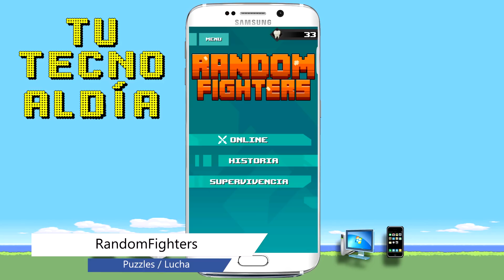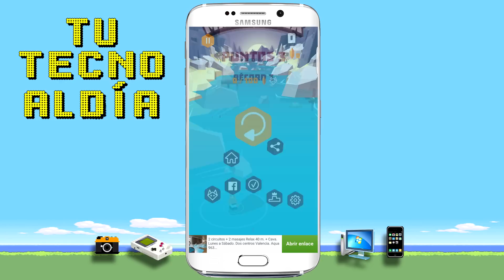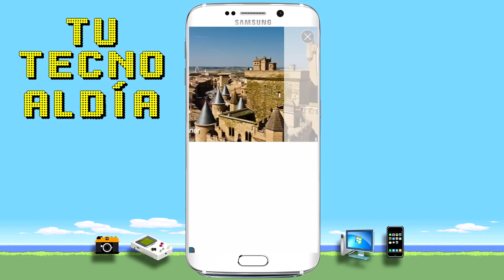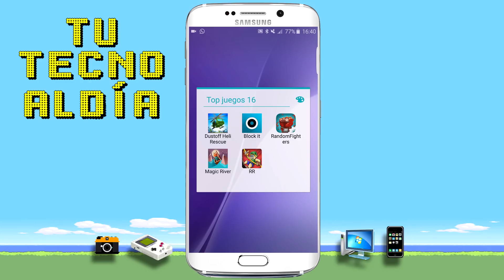Top juegos Gratis Android #16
Nueva tanda de juegos gratuitos para Android, variedad de géneros para todos los gustos!
Links:
Block it